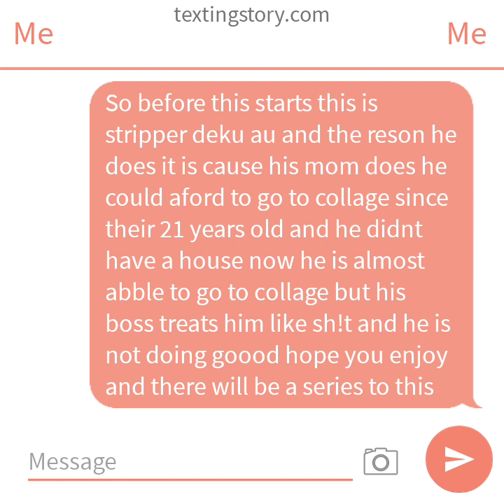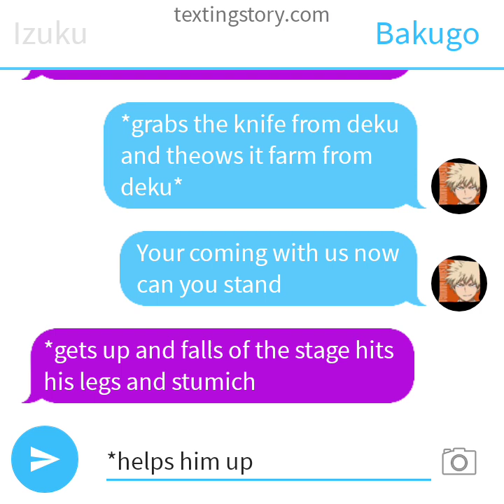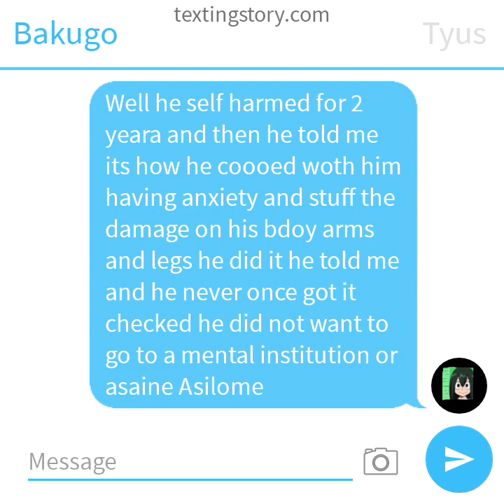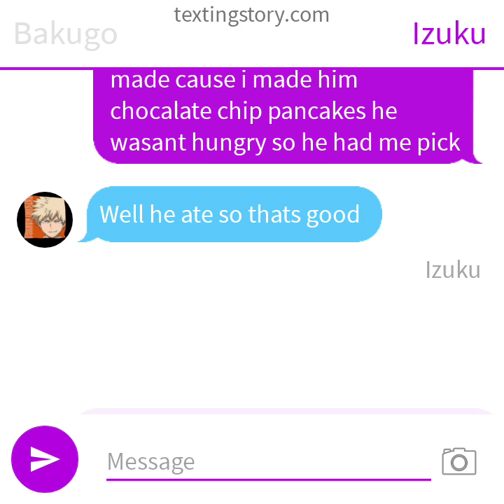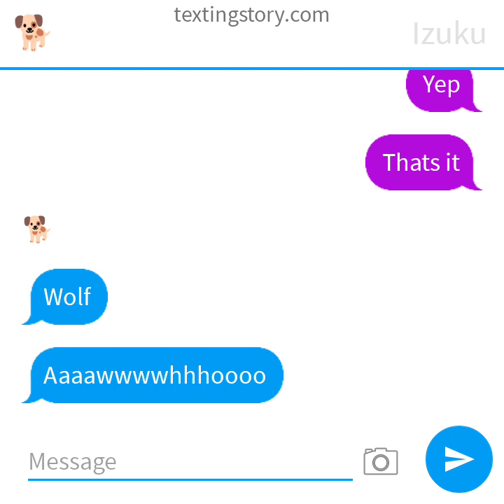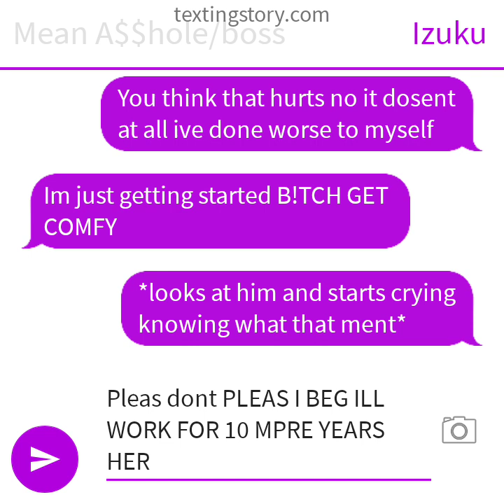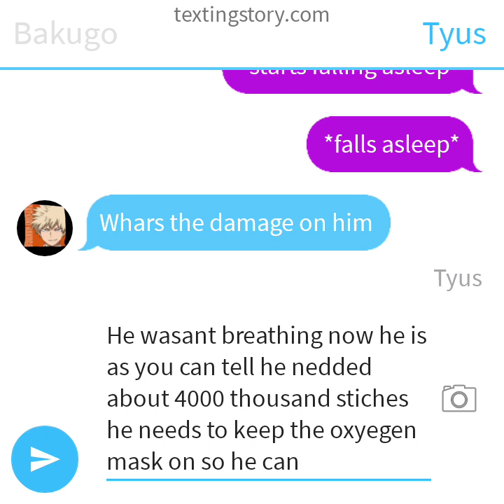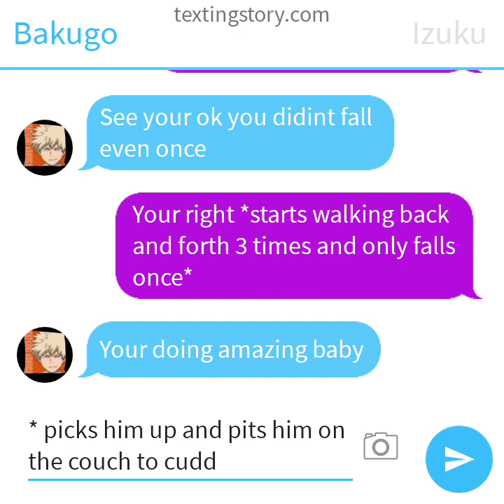striper deku au 13+(bakudeku)